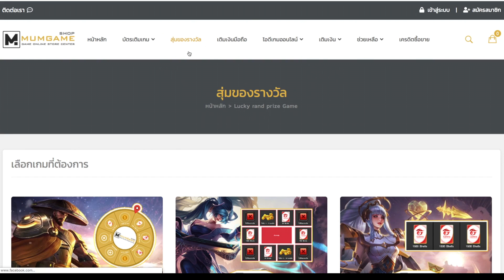call of duty mobile - เผยปืนที่โกงที่สุดในตอนนี้! (พร้อมเผยเทคนิคเล่นยังไงให้โหด)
แฟนเพจ Face book